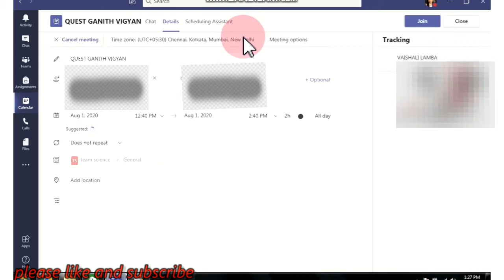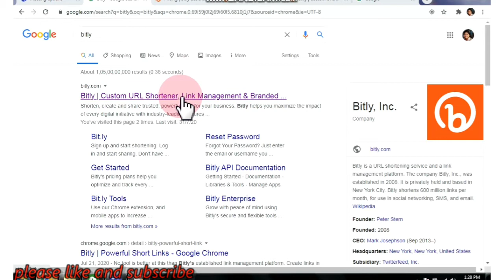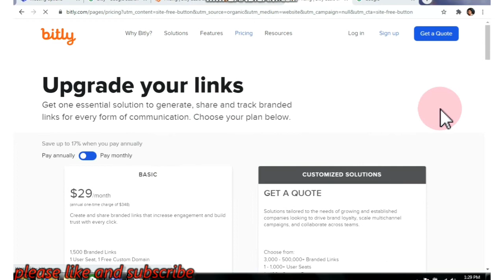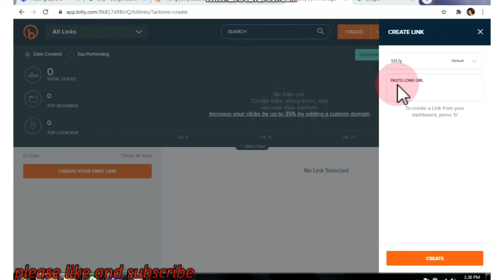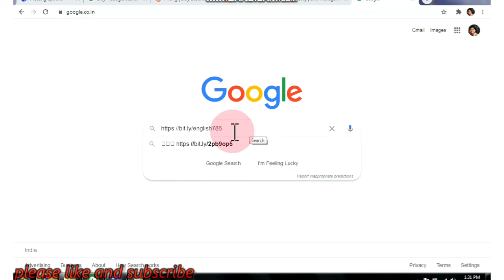Inviting outsiders in meeting(MS Teams) and shorten a long invite through BitLy